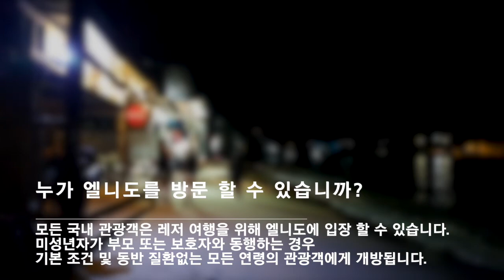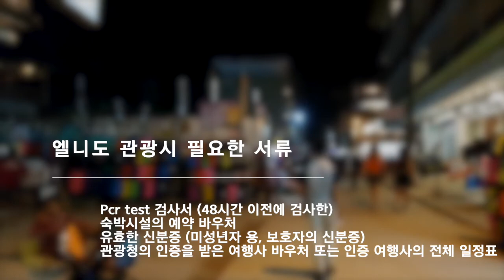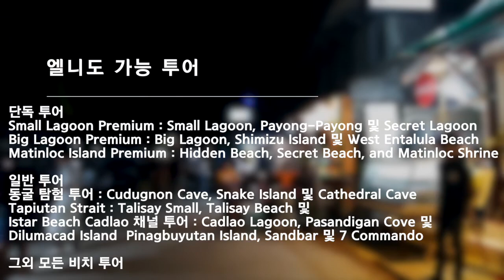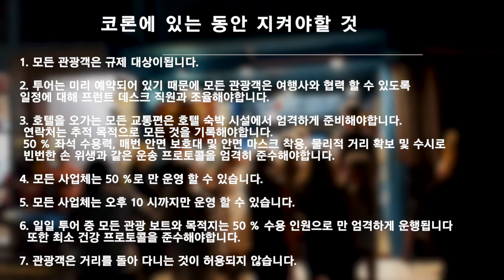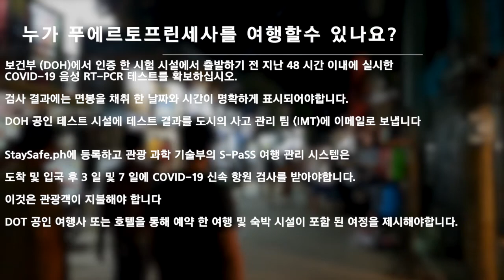eng Subtitle on/ 상황 팔라완 여행은 어떻게 가지?/how to travle palawan guide/여행가는 방법/코로나 이후 여행하는 절차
안녕하세요

요 몇일 팔라완을 여행하시려는 교민분들의 문의를 받았습니다

생각해보니 지금 필리핀 국내여행은 가능하지만 절차와 과정을 몰라 여행을 못하시는분도 계신걸 알았죠

그래서 준비한 영상입니다

코로나 이후 이보다는 간소화가 되겠지만 여행을 계획중이신분들도 참고하시면 나중에 여행오실때 도움이 되리라 생각됩니다

팔라완에서 활동하는 개인 가이드를 (여행사 패키지 가이드 아님) 하고 있는 닉입니다

필리핀 팔라완에서의 재밌는 일상(브이로그), 맛집, 관광지등와
한필부부 그리고 가족의 이야기를 공유합니다
영상 및 컨텐츠에 대한 의견은 언제든 환영합니다 😁
영상의 내용은 개인의 주관된 의견으로 만들어 졌습니다
참고해서 봐주시면 감사하겠습니다

영상은 본인의 경험과 생각을 전제로 제작되었습니다
가족에 대한 지나친 댓글 비방 및 악플은 삭제될수 있습니다

카카오톡 상담 : palawannick

► Enjoy our new track " Lappland " . ✘ Play on Spotify ✘

추천사이트